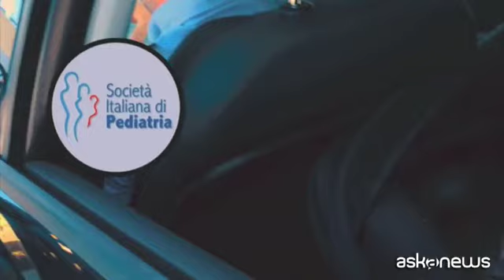La campagna del governo per la sicurezza dei bambini in auto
Roma, (askanews) - Sensibilizzare e informare per garantire una maggiore sicurezza ai bambini trasportati in auto. Il governo ha lanciato la campagna "Bimbi in auto", realizzata dal ministero della Salute assieme a quello delle Infrastrutture e dei Trasporti, alla polizia di Stato e alle società e associazioni scientifiche pediatriche (Sip, Simeup, Sipps, Acp).
Attraverso semplici messaggi sulla sicurezza in auto stampati su materiali informativi da diffondere negli ambulatori pediatrici, negli ospedali, nei consultori e tramite mass media, si vuole sollecitare e coinvolgere il mondo degli adulti sulla necessità di assicurare i bambini, sempre e correttamente, a idonei sistemi di ritenuta durante i viaggi in auto, lunghi o brevi che siano. Seggiolini e cinture devono essere adattati alle dimensioni dei bimbi e omologati ai sensi di legge.
Nel 2017 in Italia, le vittime fino a 14 anni sono state 25 e ben 8.396 sono stati i piccoli feriti, molti dei quali con esiti invalidanti permanenti. Nella maggior parte dei casi non erano assicurati efficacemente al seggiolino o erano seduti accanto al guidatore in condizioni di totale vulnerabilità.
"La sicurezza stradale è un tema trascurato, che invece mi sta molto a cuore, come ministro della Salute, come medico e come futura mamma - ha detto la ministra della Salute Giulia Grillo - gli incidenti stradali sono la principale causa di invalidità acquisita e la prima causa di morte dei bambini. Il ministero della Salute si farà promotore insieme a tutto il governo di nuove iniziative legislative e di campagne di informazione". E il ministro delle Infrastrutture e dei Trasporti, Danilo Toninelli, ha aggiunto: "Questo è un mio impegno personale che diverrà presto un obbligo di legge, dovrà essere sempre installato sui seggiolini auto un dispositivo anti abbandono. Basta una piccola modifica al Codice della strada, un piccolo intervento normativo per scongiurare tante morti assurde: per evitare che un banale momento di distrazione possa trasformarsi in una tragedia".